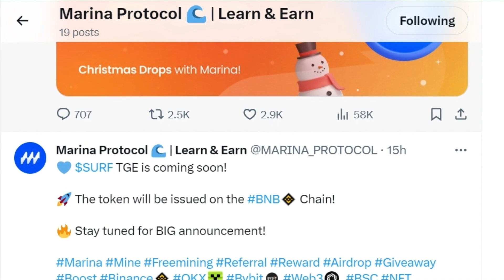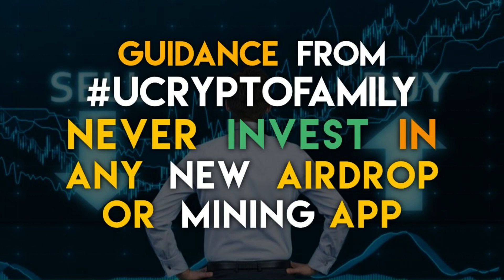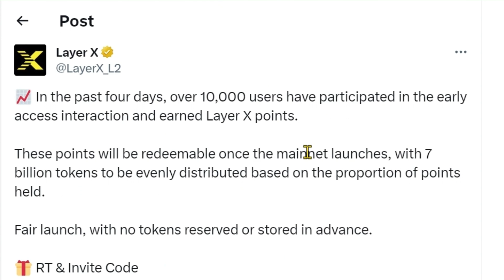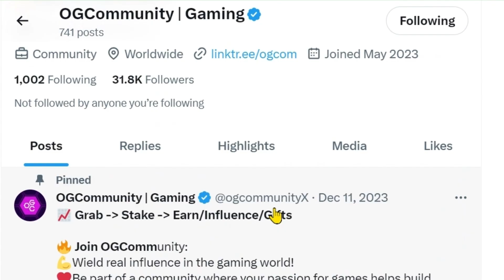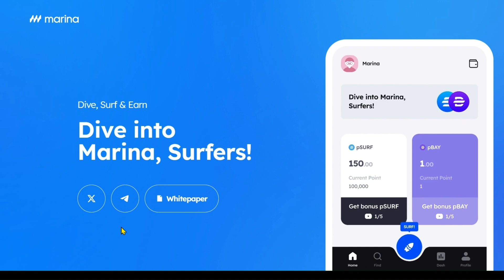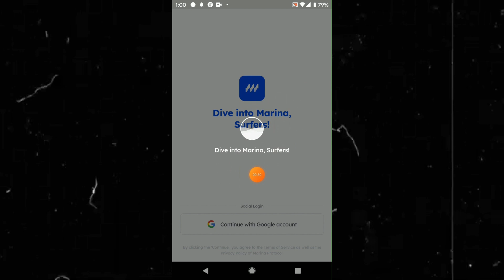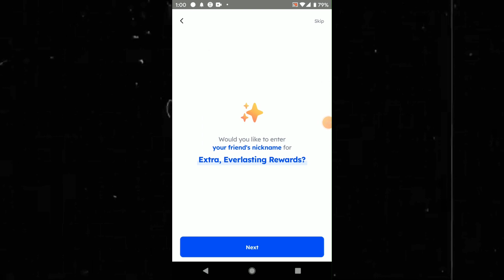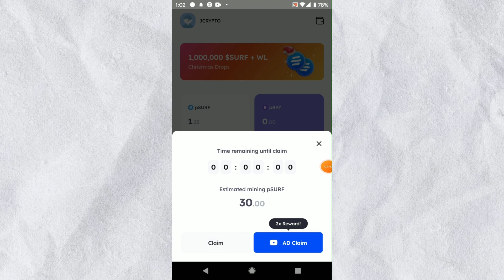MARINA NEW MINING | OGC FREE COINS DAILY | LAYER X 100% AIRDROP